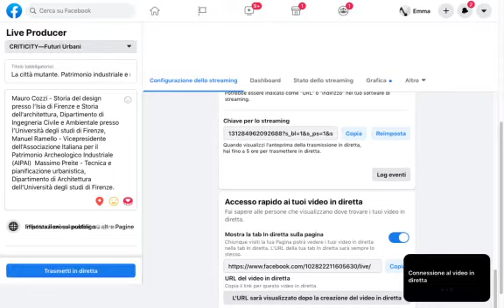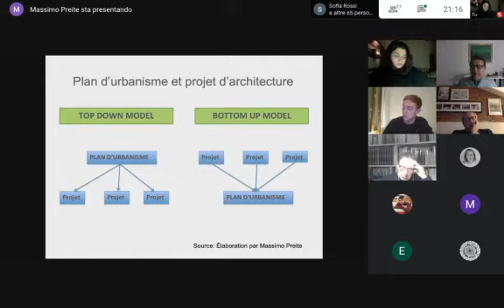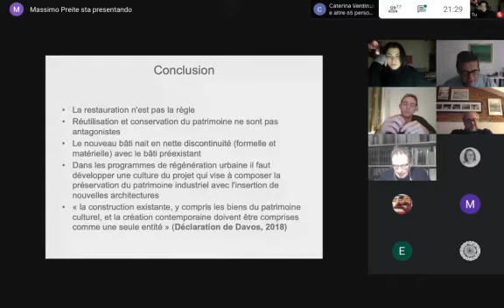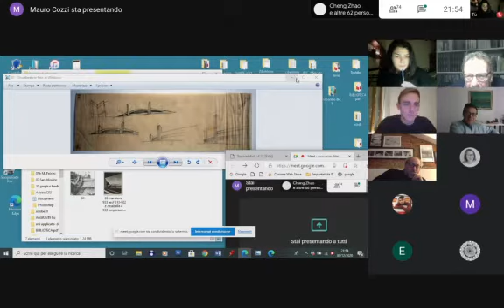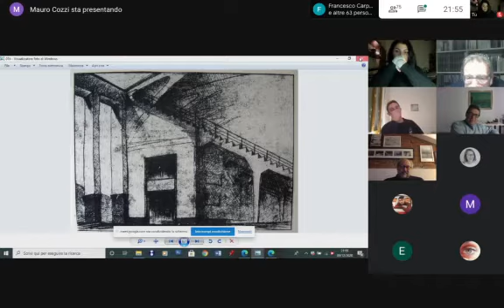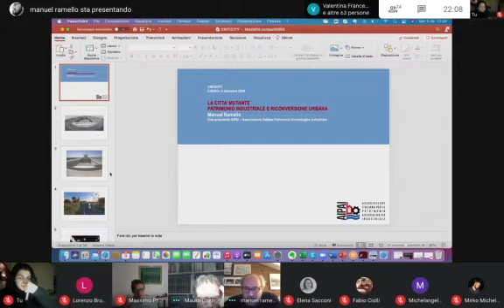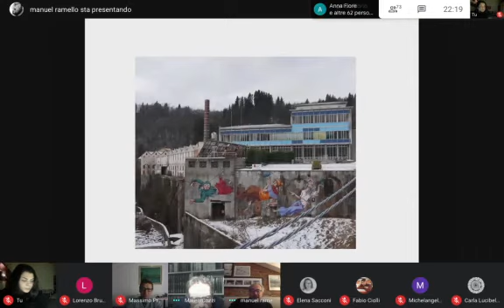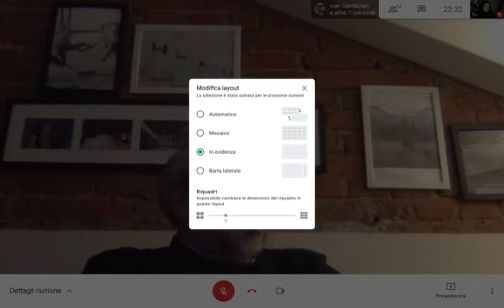La città mutante. Patrimonio industriale e riconversione urbana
Mauro Cozzi - Storia del design presso l’Isia di Firenze e Storia dell'architettura, Dipartimento di Ingegneria Civile e Ambientale presso l’Università degli studi di Firenze, Manuel Ramello - Vicepresidente dell'Associazione Italiana per il Patrimonio Archeologico Industriale (AIPAI)  Massimo Preite - Tecnica e pianificazione urbanistica, Dipartimento di Architettura dell’Università degli studi di Firenze